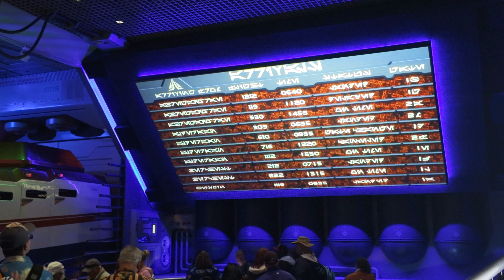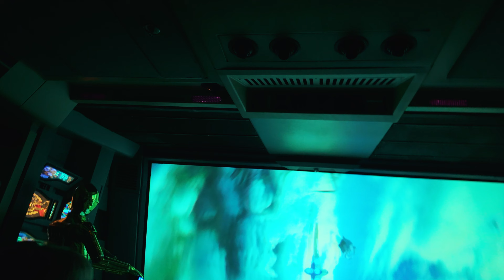Exclusive Star Tours Experience at Disneyland Resort: Hidden Secrets, Limited Release Ride!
Join us for an exclusive adventure through the Star Tours ride at Disneyland Resort! This video takes you on a unique journey starting with the immersive waiting line filled with fascinating animatronics and hidden secrets. Discover all the intricate details that make the waiting experience a magical part of the adventure. We then board the ride, featuring a limited-time release video adventure that you won't want to miss! Plus, check out the latest Star Tours merchandise available only at Disneyland. Don't miss out on this exclusive experience!

One small click from you makes one giant leap for wonderlanders kind.